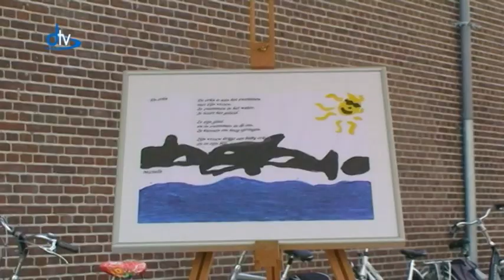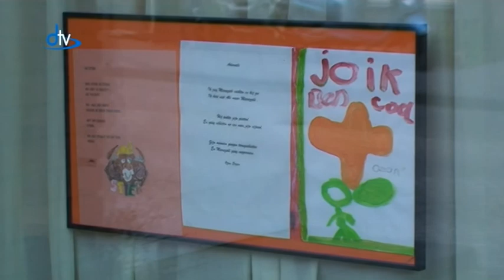Deventer Nu afl. 76